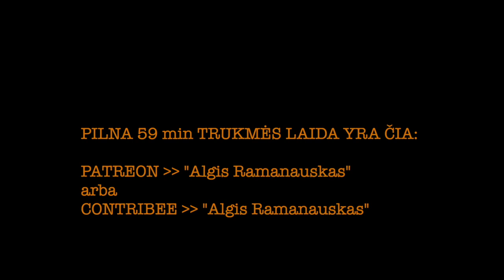Dapkus #2 DEOKUPACIJA. Gynybos apžvalgininkas ALEKSANDRAS MATONIS vieša versija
Užgrobtos ir nuo Z maro vaduojamos Ukrainos pamokos Lietuvai. Ką mums reikštų infantilūs Baltijos šalių gynybos planai užpuolimo atveju. Informacinė migla lietuvių galvose ir aižėjanti senoji pasaulio tvarka. Išsami situacijos analizė ir galimų scenarijų aptarimais – pokalbyje su Aleksandru Matoniu